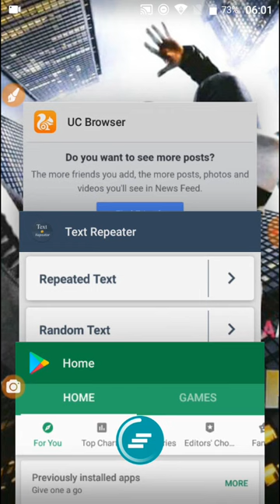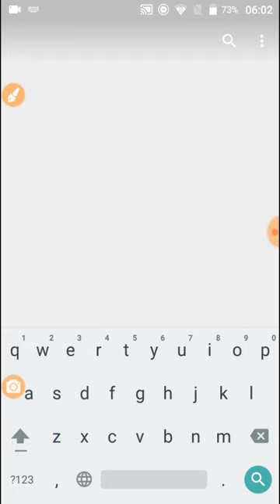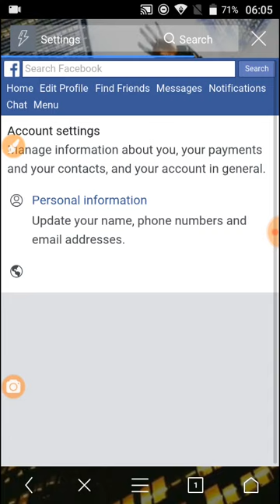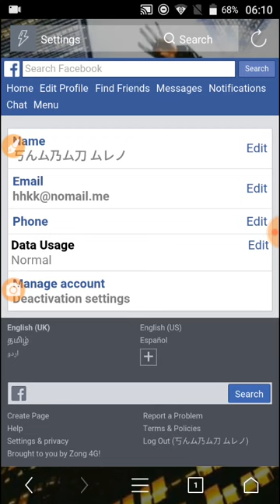How To Create ||CrazyText Name Facebook Account ||2018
AoA

How To make I'd with CrazyText Name 2018
How to make fb account Without photoself 2018
How To make I'd without Peroxy With CrazyText1
How To Create I'd With Text Name  2018
How To make I'd With new Trick 2018

Allah Hafiz